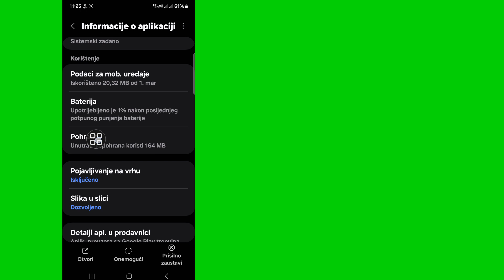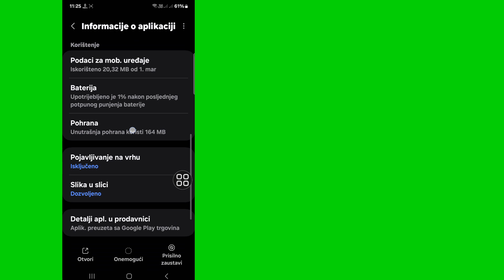Kako RJEŠITI YouTube Pokušajte pretražiti za početak | Pokušajte pretražiti da započnete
Zdravo gledaoci, dobrodošli u kutiju za rješenja.  Ovdje u ovom videu ćete naučiti.  Kako RJEŠITI YouTube Pokušajte pretražiti za početak |  Pokušajte pretražiti da započnete
 .  Pogledajte ovaj cijeli video i pratite sve moje korake bez preskakanja.  To je super jednostavna i laka metoda.

 🌹Ne zaboravite da ostavite lajk

 Lajkujte, pratite i pretplatite se!
 💖 Korisno?  Pretplatite se (kutija za rješenja)

 Kako popraviti Youtube pokušajte pretraživati ​​da biste započeli
 Youtube pokušajte pretraživati ​​da biste započeli problem
 Pokušajte pretražiti kako biste započeli rješavanje problema na youtube
 Pokušajte pretražiti da započnete
 Kako riješiti pretragu na Youtube-u da započnete
 Kako da riješim problem sa YouTube pretraživanjem?
 Riješi Pokušajte pretražiti da započnete problem
 Pokušajte pretražiti da započnete problem s youtube